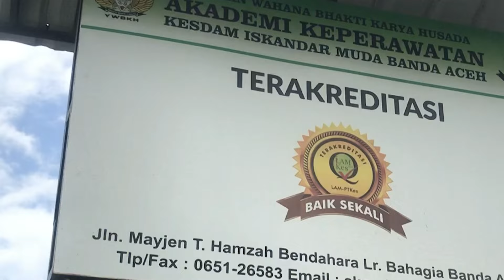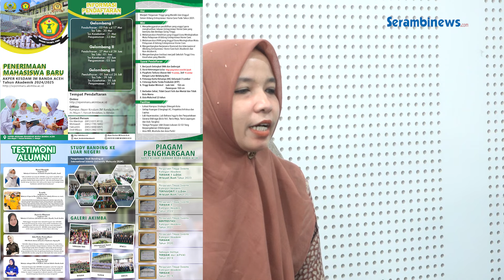Sipenmaru Akimba Tahun 2024, Akademi vokasi terbaik di Aceh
Podcast Akper Kesdam Iskandar Muda.

Narasumber:
1. Ns. Nurmaya Sari, S.Kep
(Staff Kemahasiswaan AKIMBA)

2. Putri Intan Ridayana
(Mahasiswa KIP AKIMBA)

3. Nita Irsalina, A.md.Kep
(Alumni AKIMBA)

Host: Suhiya Zahrati